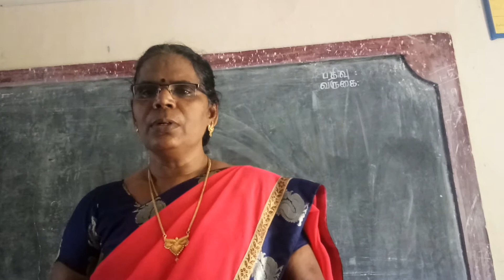VIII Tamil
Oodai